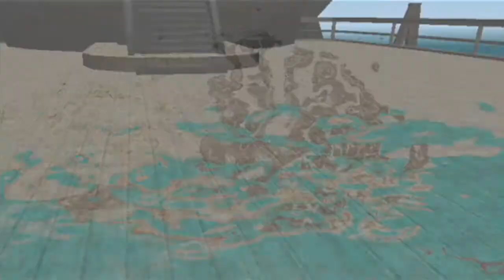Suikoden IV - Episode 44: The Couple At Last!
Suikoden IV is a great game from Konami, released for PlayStation 2 in the UK on February 25th, 2005. It's the latest game in my playthrough of all of the main-series games, and I'm going to play it from start to finish!

If you enjoy the game, be sure to check out Suikodens 1-3 that are available on PS3, PSP and PSVita on the PlayStation Store, with Suikodens 4 and 5 still available for PlayStation 2.